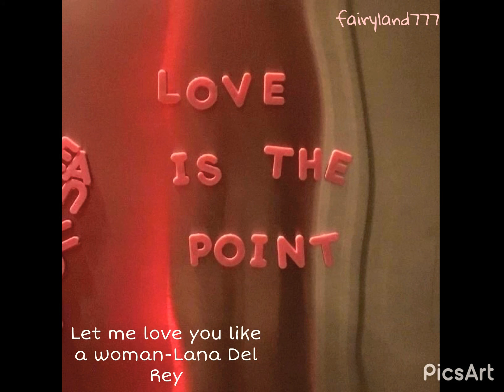Let me love you like a woman-Lana Del Rey(slowed)